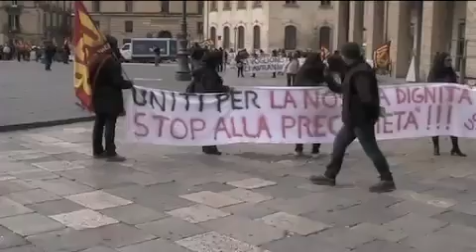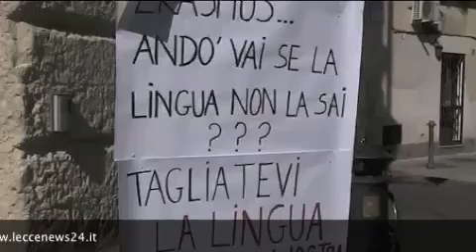Tg 12 Aprile: leccenews24 notizie dal Salento in tempo reale